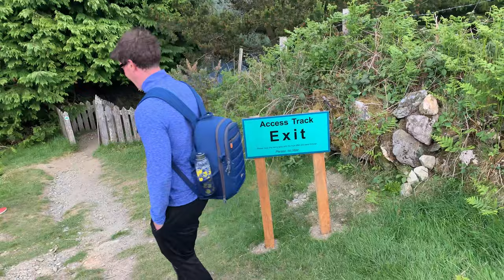Lough Dan Hike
On Saturday June 19th 2021 my friends and I set off on our first hike around Lough Dan in the Wicklow mountains. Here is how we got on...